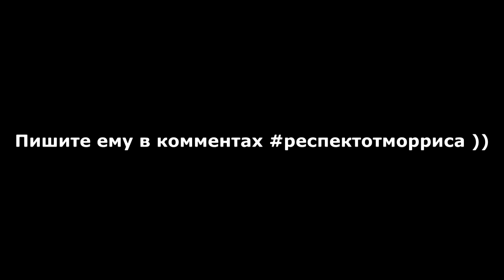Archo Morris - ХИМИК?! РАССЛЕДОВАНИЕ.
Расследование Archo Morris на принадлежность к химии. Употребляет ли Morris химию или нет? Почему у него такая хорошая реальефность и нет жира? Сегодня разберемся в этом выпуске!